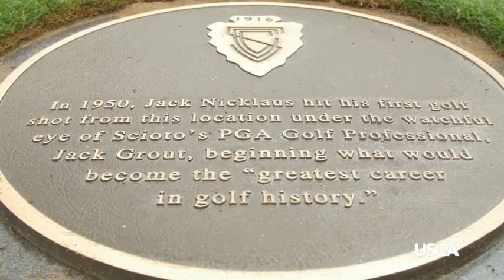Jack: Growing up at Scioto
With the 37th U.S. Senior Open underway at Scioto Country Club, Jack Nicklaus talks about the championship site, where he learned the game. For regular updates from the United States Golf Association, visit usga.org.